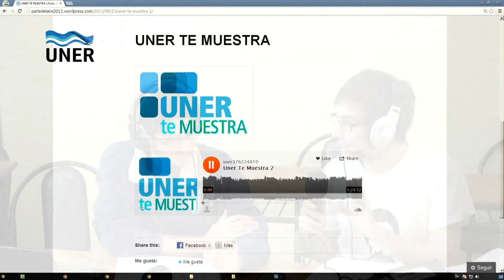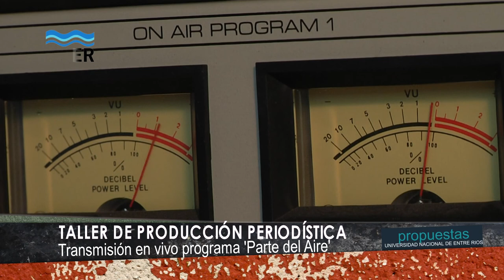'Parte del Aire' en UNER te Muestra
El programa radial realizado por alumnos de la Lic. en Comunicación Social transmitió en vivo desde el UNER te Muestra edición 2013.